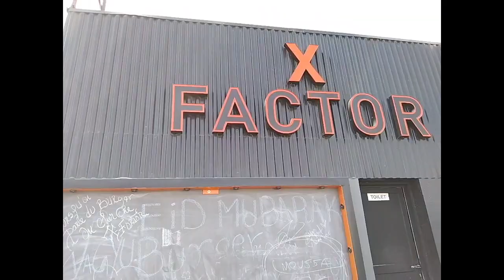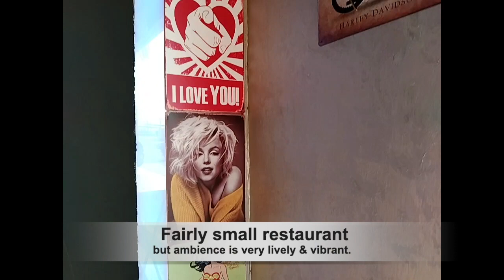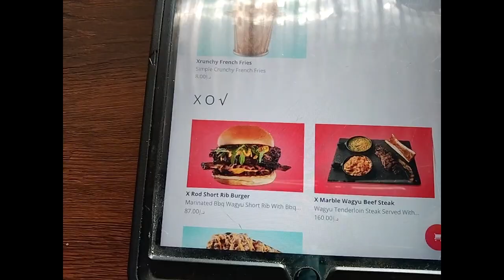WHERE TO FIND THE BEST BURGER IN DUBAI‼️DUBAI'S TOP RATED BURGER JOINT‼️ XFACTOR RESTAURANT!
DUBAI'S TOP RATED BURGER JOINT‼️

X Factor, the new burger joint in town is all about authentic juicy, exotic and tasty burgers with a modern twist.

This new burger joint is all about old fashioned burgers and a very good one at that! Burgers are perfectly grilled and the brioche bun is toasty on the outside and soft on the inside. They have huge portion sizes of burgers and using fresh ingredients.

With funky, cool and instagramable neon lights and a vibrant ambience, X Factor is sure to give you an all-in-all experience. Located in Umm Suqeim, Jumeirah near Kite Beach. The staff members are extremely friendly and very accommodating to us.

If you are a burger junkie, this is the place for you. HIGHLY RECOMMENDED‼️

For any comment and suggestions please feel free to write below.

Follow me in:
YT Channel #2: ColzAmazing recipes